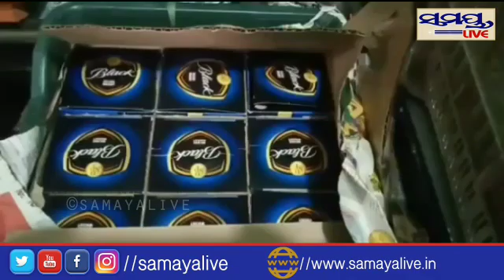ପଶ୍ଚିମବଙ୍ଗ ଲିଙ୍କ ରେ କରୋନା ଭୁତାଣୁ ପରେ କଲିକତି ମଦ - Samaya live